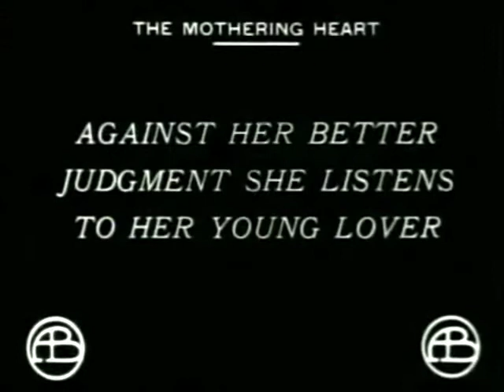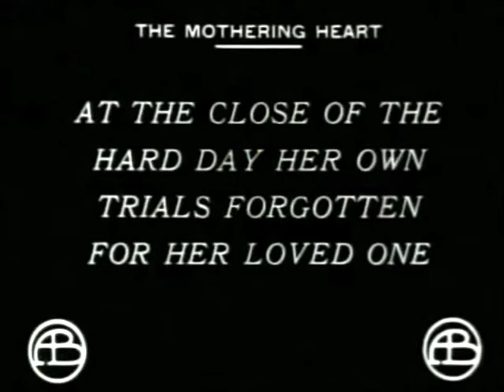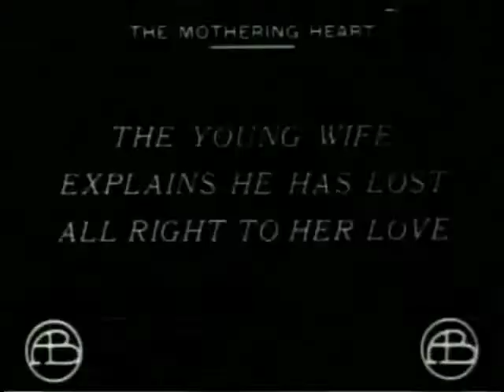The Mothering Heart (1913)